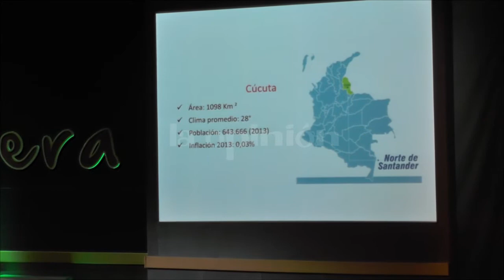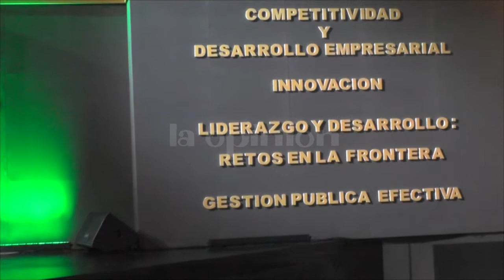Mientras que Martha Pinto de De Hart, directora del Centro de Liderazgo y Gestión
Mientras que Martha Pinto de De Hart, directora del Centro de Liderazgo y Gestión, subrayó la capacidad de los nortesantandereanos para sortear los efectos de la crisis económica venezolana, la cual ha incidido fuertemente en la región.